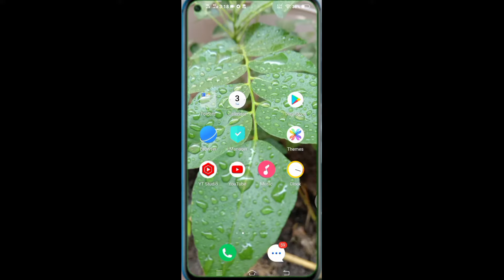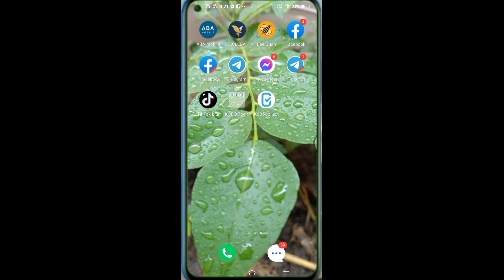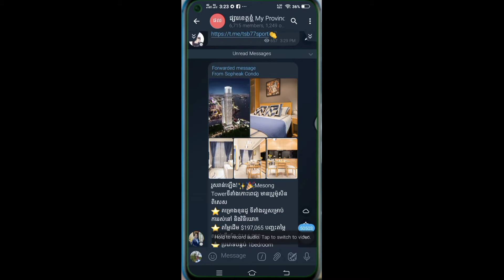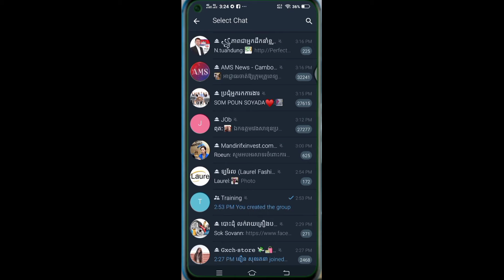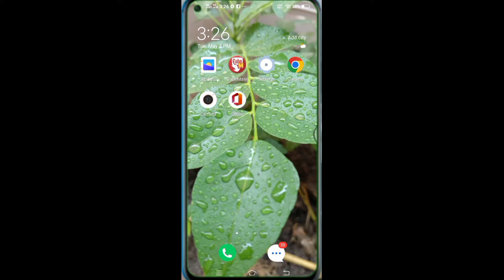How to Add Member from Any Group to Group Telegram Easy | KH learning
How to Add Member from Any Group to Group Telegram Easy

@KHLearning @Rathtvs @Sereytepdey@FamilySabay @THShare